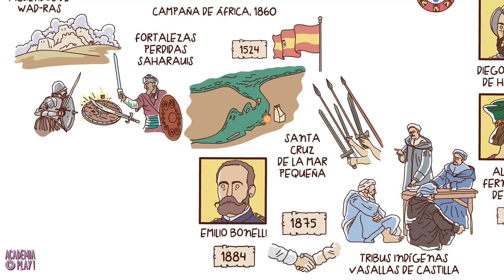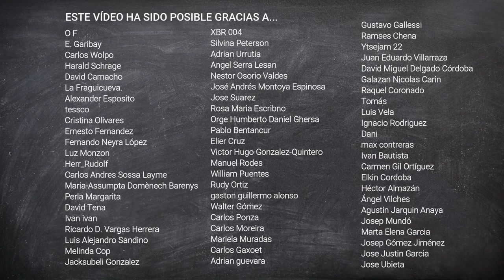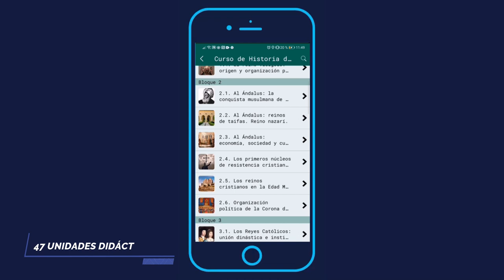El conflicto del Sáhara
Noviembre de 1975, Franco agoniza. Hassan II, rey de Marruecos, envía una marea humana en dirección a las principales ciudades de la Provincia española número 53: el Sáhara. Era la Marcha Verde, la Al Masira, el gran mito nacionalista del Marruecos moderno, pero para entender por qué se llegó a esto, tenemos que viajar un poco más atrás.

Locutado por Fabián C. Barrio.
Gracias a Alberto Garín y a José Soto Chica por las revisiones.

| SÍGUENOS |